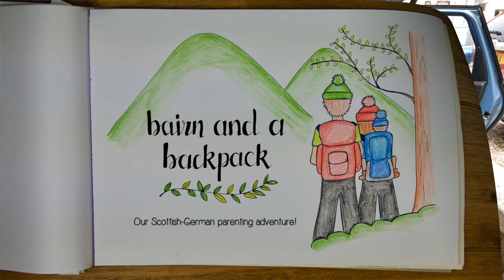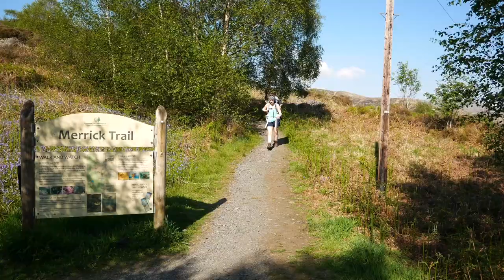WILD CAMPING AND HIKING WITH A TWO YEAR OLD IN SCOTLAND | Family outdoor adventure in Scotland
In this video, I share our tips and experience of wild camping and hiking with a two-year old in Scotland. We love experiencing family outdoor adventures together and the May holiday weekend took us to Galloway Forest Park where we hiked the highest hill in the region, the Merrick. We had an amazing time and I hope the video gives some useful advice as we share our experiences and a little inspiration to get your little ones outdoors!